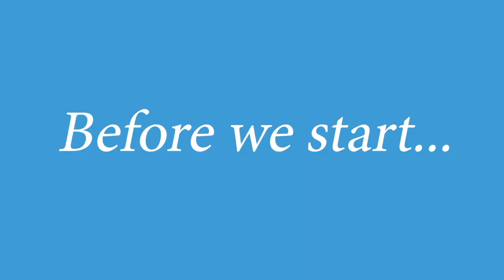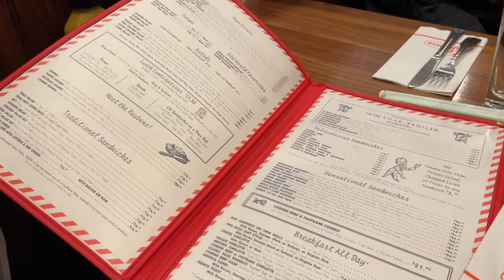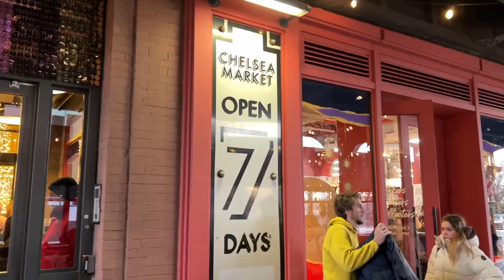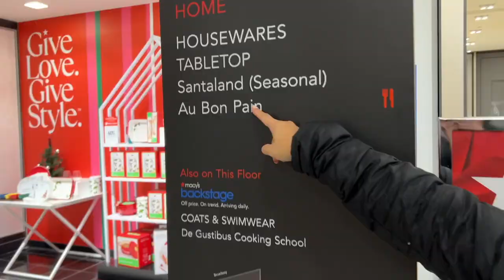Swinging In NYC | Our First Swinger Party In NYC | Times Square And More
In this video, Bella and Jase take you along as they go to their first swinger party in New York City during Christmas time! They also visit Times Square, Highline Park, and more!